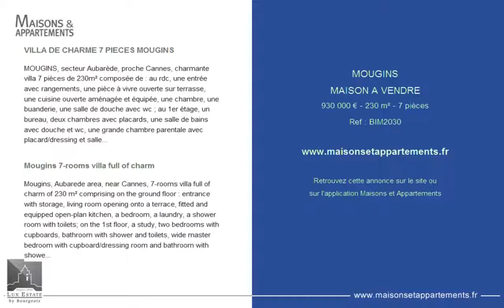MOUGINS - MAISON A VENDRE - 930 000 € - 230 m² - 7 pièces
Référence : BIM2030

VILLA DE CHARME 7 PIECES MOUGINS
MOUGINS, secteur Aubarède, proche Cannes, charmante villa 7 pièces de 230m² composée de : au rdc, une entrée avec rangements, une pièce à vivre ouverte sur terrasse, une cuisine ouverte aménagée et équipée, une chambre, une buanderie, une salle de douche avec wc ; au 1er étage, un bureau, deux chambres avec placards, une salle de bains avec douche et wc, une grande chambre parentale avec placard/dressing et salle de bains avec douche et wc ; en rdj, un appartement 3 pièces avec terrasse. Un garage avec cave. Terrain clos et arboré de 1530m² avec piscine.Vue dégagée. Parkings.

Mougins 7-rooms villa full of charm
Mougins, Aubarede area, near Cannes, 7-rooms villa full of charm of 230 m² comprising on the ground floor : entrance with storage, living room opening onto a terrace, fitted and equipped open-plan kitchen, a bedroom, a laundry, a shower room with toilets; on the 1st floor, a study, two bedrooms with cupboards, bathroom with shower and toilets, wide master bedroom with cupboard/dressing room and bathroom with shower and toilets; on the garden level, a 3-rooms flat with terrace. A garage with cellar. Wooded and enclosed land of 1 530 m² with swimming pool. Clear view.
Car parks

Cette annonce vous est proposée par l'agence LUX ESTATE BY BOURGEOIS MOUGINS